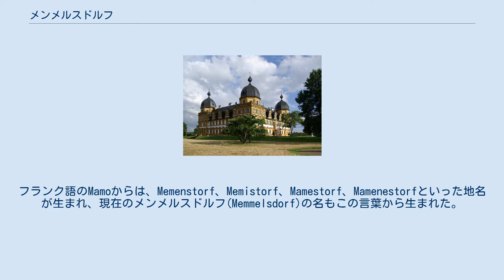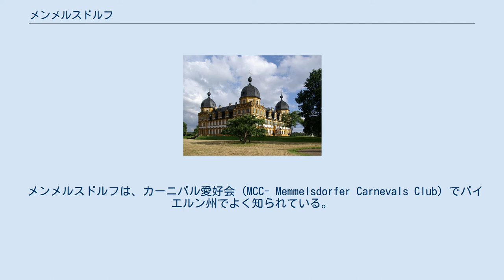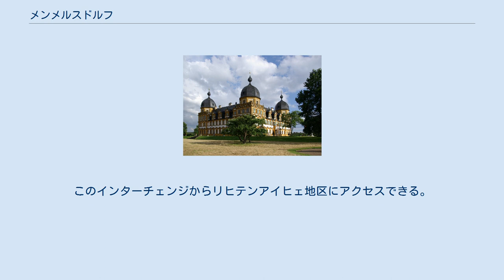メンメルスドルフ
メンメルスドルフ (ドイツ語: Memmelsdorf) は、ドイツ連邦共和国バイエルン州オーバーフランケン行政管区のバンベルク郡に属す町村（以下、本項では便宜上「町」と記述する）で郡庁所在地バンベルクの東の市境に接して位置している。
 バンベルク地方の多くの町と同様に、この町の正確な成立時期ははっきりとせず、王室領がおかれた900年頃をその起源としている。
土着の修道院などがなかったため、古い時代の伝承が遺されなかったのである。
1120年頃にはこの町は、Mam、MamoあるいはMemoと呼ばれていた。
フランク語のMamoからは、Memenstorf、Memistorf、Mamestorf、Mamenestorfといった地名が生まれ、現在のメンメルスドルフ(Memmelsdorf)の名もこの言葉から生まれた。
伝承に残る街道の名前から、この地域に古い交易路があったと推測される。
 メンメルスドルフは、バンベルク司教本部領に属し、代官所が置かれていた。
1803年の帝国代表者会議主要決議でバイエルン領となった。
バイエルン王国の行政改革の時代、1818年の自治体令により現在の自治体が成立した。
 1953年まで、メンメルスドルフは、メンメルスドルフ地区とゼーホーフ城だけから成っていた。
1954年に、まず、多くの亡命者や国外追放者らがリヒテンアイヒェ居住区を創設し、数年のうちに典型的な郊外の住宅地に成長した。
市町村再編の動きはこの町に大きな変化をもたらした。
1972年に、それまで独立した自治体であった5つの町村がメンメルスドルフに合併し、この町は9地区から成る町となった。
 大司教本部領時代のメンメルスドルフの印章は遺されていない。
バイエルン王国時代の自治体としての印も通常の官印である。
1963年12月5日にバイエルン州内務省は以下の図柄の紋章を受理・承認した。
「左半分は金地で、その中央に黒いマントと黒い帽子を身につけ、右手に銀の杖、左手に金の本を持った人物像。右半分は銀地で、三つの峰の山上に金色の実をつけたオークの木。」紋章と同時にメンメルスドルフの旗も制定された。
黒−金−緑の三色のストライプで町章とともに用いられる。
 ゼーホーフ城 ゼーホーフ城は、かつてバンベルク司教君主の夏の離宮であり、狩りの館であった城。
現在はバイエルン州文化財保護局の建物になっている。
この建物は、1686年にアントニオ・ペトリーニの設計に基づき建設された。
特徴的な丸屋根の角塔を持つ、四つの翼棟から成る構造で、内部にはロタール・フランツ・フォン・シェーンボルンの時代に造られたバロック庭園がある。
この庭園は、司教領主アダム・フリードリヒ・グラーフ・フォン・ザインスハイムの指揮下、整備され、美しい庭園となった。
400体を越えるフェルディナント・ティーツの砂岩彫刻が置かれていたが、世俗化後、わずかな作品を遺して、散逸してしまった。
ロココ庭園のかつての豪奢さは、大規模な修復を受けた階段庭園の構造や城の西側にある『プロセルピナの強奪』や『稲妻をとばすユピテル』の群像からうかがい知ることができる。
また、城の西側のかつてオランジュリーであった建物に展示されたフェルディナント・ティーツの作品コレクションからもその庭園の具体的な様子の断片を知ることができる。
オランジュリーの東側では復活祭から10月にかけてカフェ・レストランが営業している。
西翼のかつての司教領主の社交室は、アダム・フリードリヒ・フォン・ザインスハイムの時代に改修された。
室内調度の白眉は、ジュゼッペ・アッピアーニの天井画をもつ白の広間である。
 城の博物館は、4月1日から10月31日まで、月曜を除く毎日、9時から18時まで開館している。
11月1日から3月31日まで博物館は閉鎖される。
庭園は、4月1日から10月31日までは7時から19時まで、11月1日から3月31日までは9時から日没まで、見学できる。
 スポーツフェライン 1923 e.V.は、メンメルスドルフ最大のクラブで、多くの種目を持つ。
サッカー、ボウリング、バレーボール、チェスなど多くの人が趣味を楽しんでいる。
いくつかの種目で州リーグへの進出を果たしている。
 メンメルスドルフは、カーニバル愛好会 (MCC- Memmelsdorfer Carnevals Club) でバイエルン州でよく知られている。
このクラブが毎年メンメルスドルフ・ゼーホーフホ...